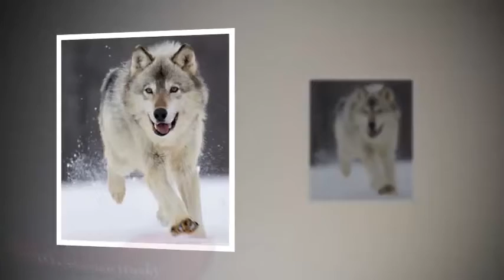Top most dangerous dogs in the world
Top most dangerous dogs in the world (with cnologists comments)

Animals are considered to be our little brothers. Dogs are certainly on the top of this list. Besides, it’s often difficult to believe, that such a clever and kind type of pet as a dog can bite someone’s limbs off.

top ten dangerous dog The thing is, not all dogs are born to merrily bark at the top of their voices at a sight of stretched out hands. Thus we would like to present you the list of the most dangerous breeds, since, as it’s said, forewarned is forearmed.
1. American Pit Bull Terrier
2. Rottweiler
3. German Shepherd
4. Deutscher Boxer
5. Dobermann
6. Alaskan Malamute
7. Chow Chow
8. Perro de Presa Canario
9. Dalmatian
10. Siberian Husky